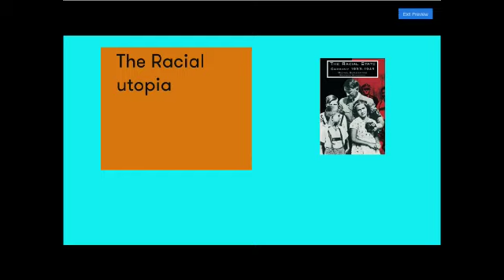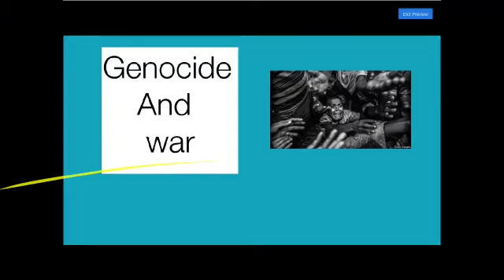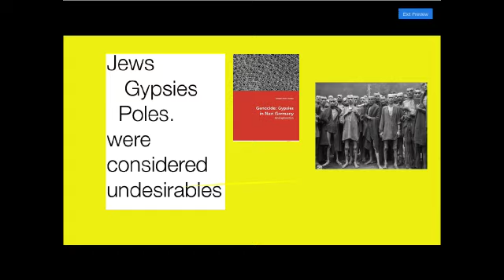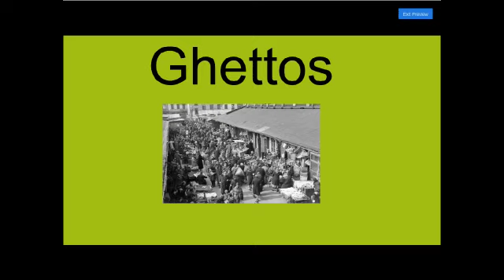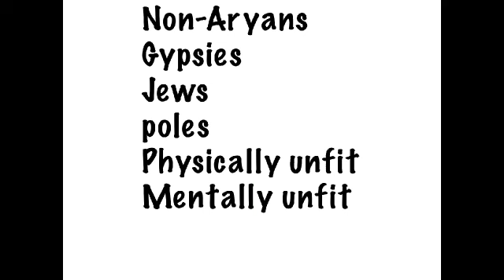.RACIAL UTOPIA.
Farheena Mohmad HS Mandigam.